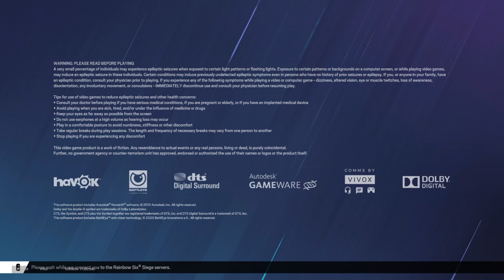Tom Clancy's Rainbow Six® Siege_20241008120144